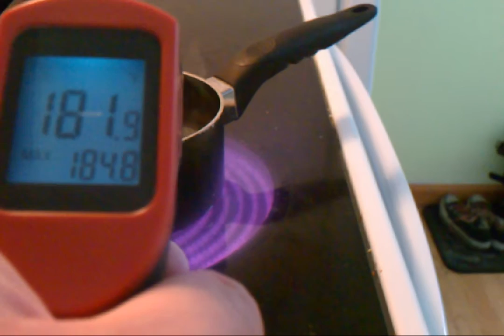boiling water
trying out time lapse